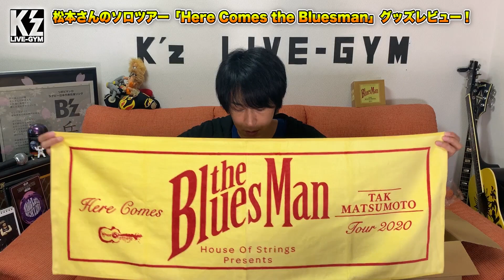松本さんソロツアーグッズ全商品レビュー！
どのグッズも良い感じでしたね！
みんなポーチは何入れるんかなー？

▼チャリティーピンバッジ応募はこちら▼

■夫婦でYouTubeチャンネル開設しました。
B'zに絡めた動画を配信していきます。

■クイズの問題や企画など大募集■

このアカウントはやって欲しい企画や案件、クイズの問題などを送って頂くアカウントになります。